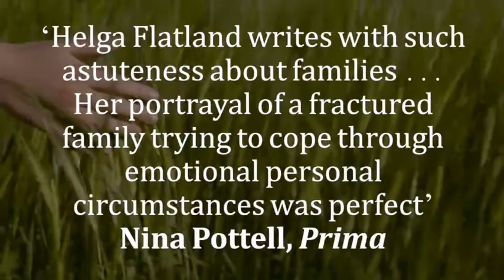Trailer for ONE LAST TIME - Helga Flatland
The official trailer for Helga Flatland's ONE LAST TIME

Anne’s diagnosis of terminal cancer shines a spotlight onto fractured relationships with her daughter and granddaughter, with surprising, heartwarming results. A moving, warmly funny novel by the Norwegian Anne Tyler.

Anne’s life is rushing to an unexpected and untimely end. But her diagnosis of terminal cancer isn’t just a shock for her – and for her daughter Sigrid and granddaughter Mia – it shines a spotlight onto their fractured and uncomfortable relationships.

On a spur-of-the moment trip to France the three generations of women reveal harboured secrets, long-held frustrations and suppressed desires, and learn humbling and heart-warming lessons about how life should be lived when death is so close.

With all of Helga Flatland’s trademark humour, razor-sharp wit and deep empathy, One Last Time examines the great dramas that can be found in ordinary lives, asks the questions that matter to us all – and ultimately celebrates the resilience of the human spirit, in an exquisite, enchantingly beautiful novel that urges us to treasure and rethink … everything.

Praise for Helga

‘The most beautiful, elegant writing I’ve read in a long time. If you love Anne Tyler, you will ADORE this’ Joanna Cannon

‘Absolutely loved its quiet, insightful generosity’ Claire King

‘A thoughtful and reflective novel about parents, siblings and the complex – and often challenging – ties that bind them’ Observer

‘This is a super exploration of families that I’d urge you to read for the subtle prose, with well defined characters and a strong storyline’ Sheila O’Reilly

‘Love the sophistication, directness and tenderness of this book’ Claire Dyer

‘The most clear-eyed, honest, yet sympathetic examination of relationships that I have ever read’ Sara Taylor

‘The author has been dubbed the Norwegian Anne Tyler and for good reason … If you love books about dysfunctional families, you’ll love this’ Good Housekeeping

‘In quiet prose, Helga Flatland writes with elegance and subtle humour to produce a shrewd and insightful examination of the psychology of family and of loss’ Daily Express